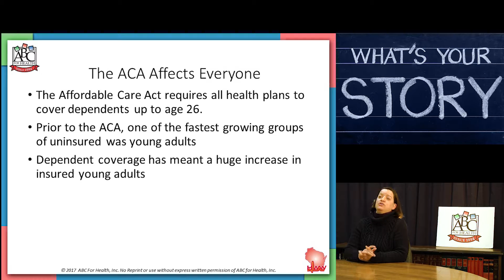Dependent Coverage - ACA's Impact | HealthWatch Wisconsin & ABC for Health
Join HealthWatch Wisconsin and ABC for Health in our series on how the Affordable Care Act impacts everyone.

As policymakers battle for the fate of the Affordable Care Act on Capitol Hill, individuals, families, and children find themselves caught in the crossfire. The Affordable Care Act has given over 20 million people access to health care coverage. Now high-risk pools and exclusion of coverage based on pre-existing conditions may return.

Has the ACA changed the life of you, your family, or friends? Do you have a story to tell? Let your voice be heard! Tell us your story at healthwatchwisconsin.org